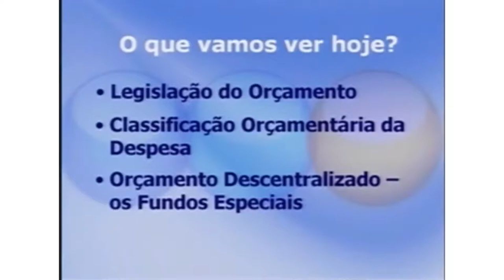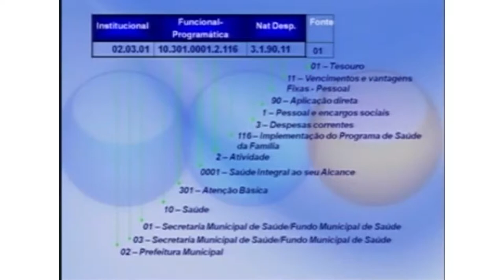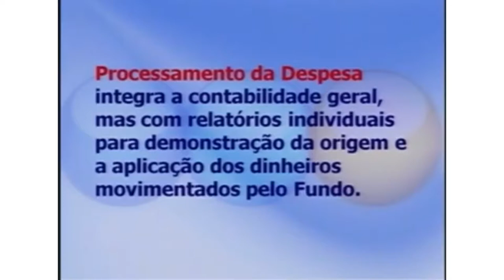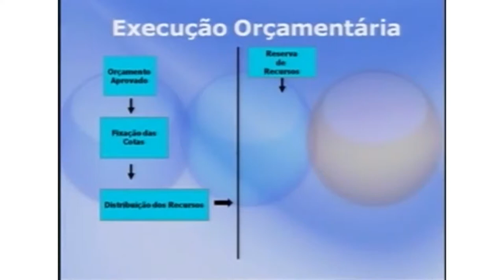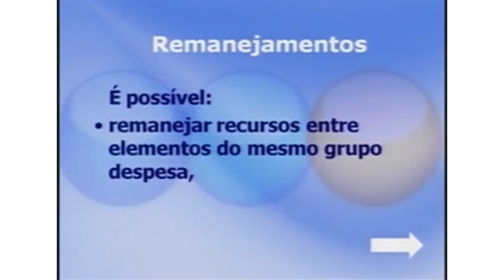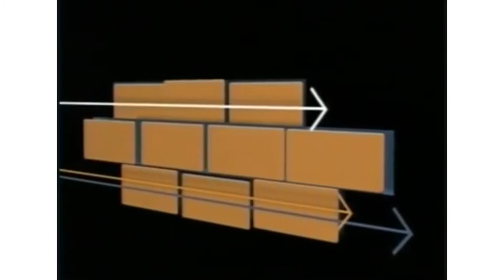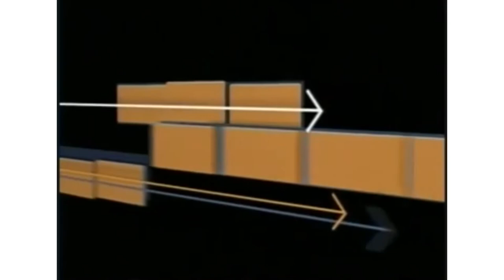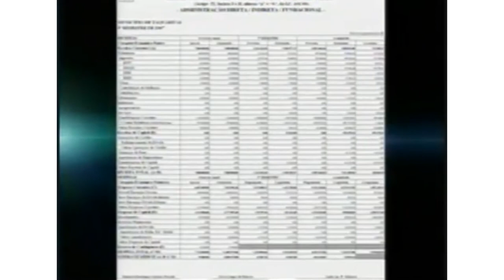A LOA, as leis e a classificação orçamentária - PGG [aula 9]